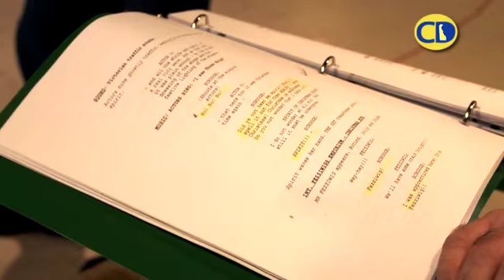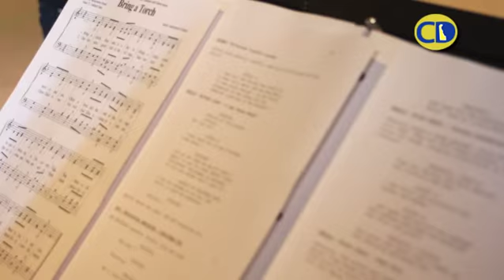DTC World Premiere: A Christmas Carol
The Delaware Theatre Company invites you to see a holiday classic like you've never seen it before. Charles Dickens' timeless tale gets a merry retelling in this WORLD PREMIERE adaptation of A Christmas Carol. Five actors portray over 20 characters, exploring new facets of this canonical classic, in an adaptation by Patrick Barlow.